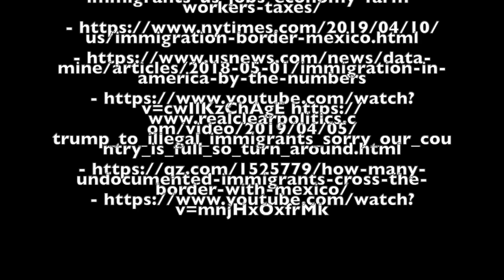Immigration Trailer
The most chévere video that you will watch -Charlotte Cosentino, Abby Rosen, Marcelle Ezial, Emma Sampson